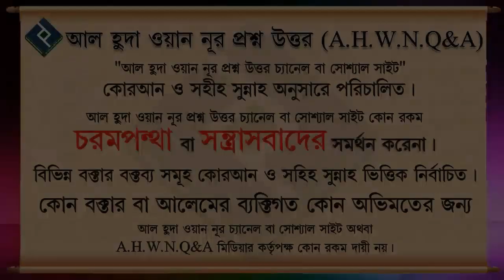বিয়ের ওলিমায় শুধুমাত্র এতিমদের কি খাওয়ানো যাবে ᴴᴰ┇শাইখ মোহাম্মদ রাশীদ আহমদ